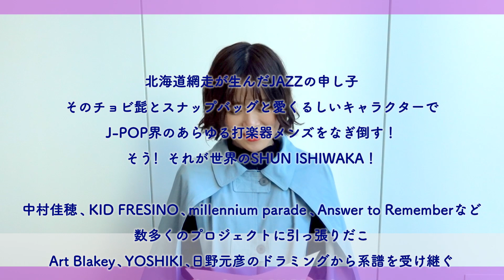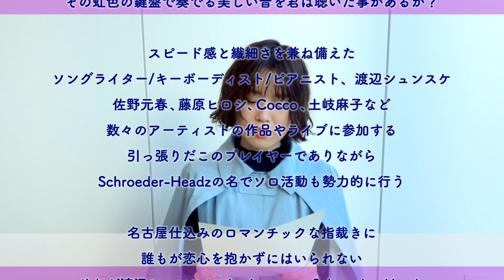バンドメンバーについて語りたい / QUILT TALKS #8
新しいシリーズ "QUILT TALKS" 第八弾。4月にリリースされたコラボ・アルバム "QUILT"を本人による解説。

Reiが昨年立ち上げたセッションプロジェクト『JAM! JAM! JAM!』。
その第二弾、Rei presents "JAM! JAM! JAM!" 2022の開催決定！

【Rei presents "JAM! JAM! JAM! 2022"】
・2022年12月16日(金)ブルーノート東京
・2022年12月26日(月)ビルボードライブ大阪

各々の個性がぶつかり合い、火花が散るような白熱のステージをお見逃しなく。

▶ Collaboration album "QUILT" on sale.
長岡亮介さんも参加しているコラボレーション・アルバムQUILT発売中。
初回盤にはレコーディングドキュメンタリーも収録。

▶QUILT -the complete edition 9/21発売
"QUILT" の完全版！インスト音源、フルサイズのドキュメンタリー含むスペシャルな作品。

▶QUILT 7-inch BOX 9/23 発売
細野晴臣 "ぎゅ"、長岡亮介 "Don't Mind Baby"、藤原さくら "Smile!"
各ゲストを迎えたシングル曲が7-inchアナログに。

▶ THANKS! Band Member information